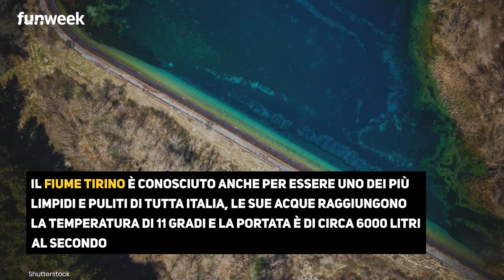Abruzzo, il fiume magico: qui le acque sono così colorate che sembrano disegnate con Photoshop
In Abruzzo si nasconde un luogo magico, che sembra disegnato con Photoshop, ecco dove si trova

LEGGI ANCHE: -- Abruzzo, è uno dei borghi più belli d’Italia: qui il tempo sembra essersi fermato